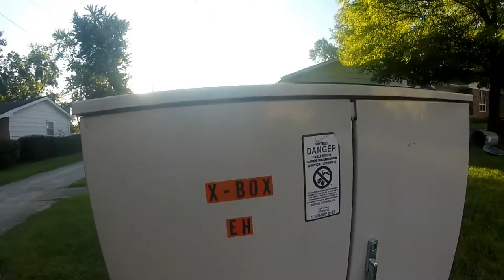Runner Vlog Day 66(Golf Cart Police Officer)